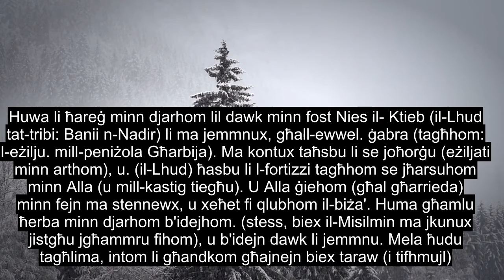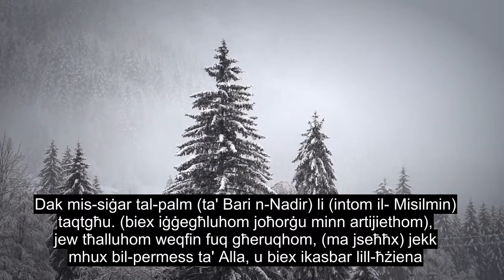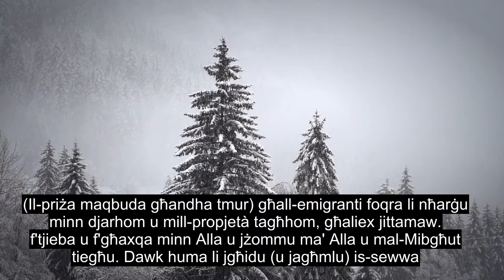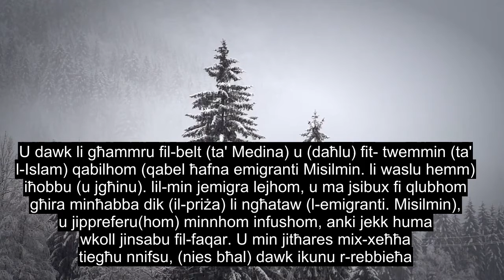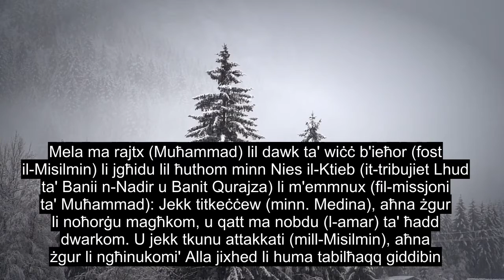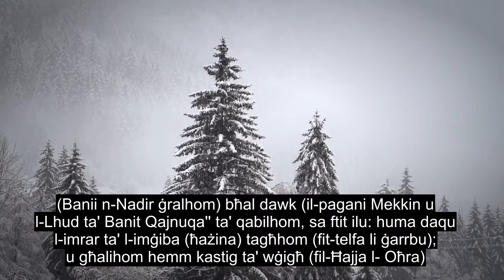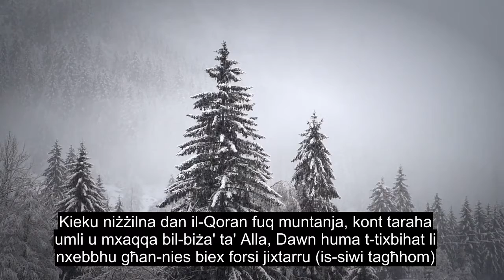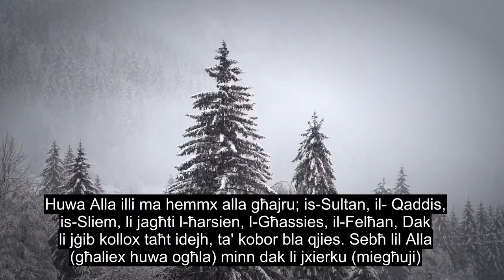Kapitlu 59 L-Eżilju, Recitation Emozzjonali Tal-quran, 90+ Sottotitoli Tal-lingwa